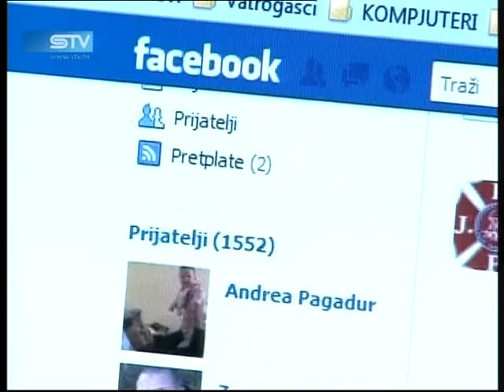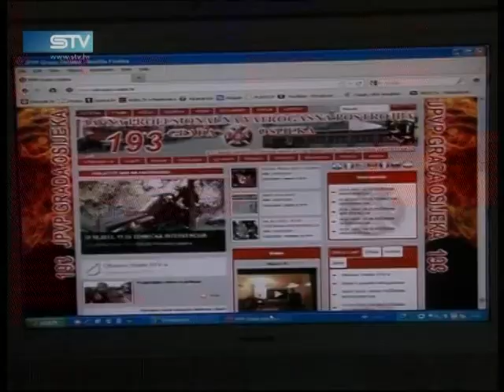0130 STV www sib hr 3